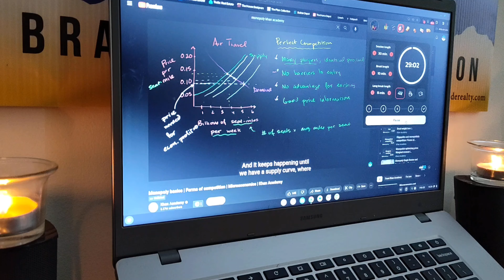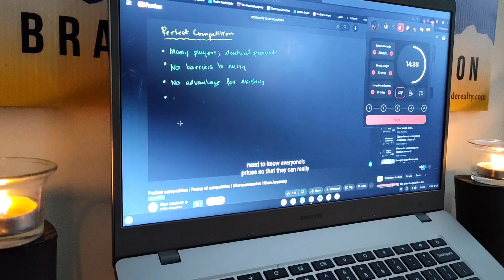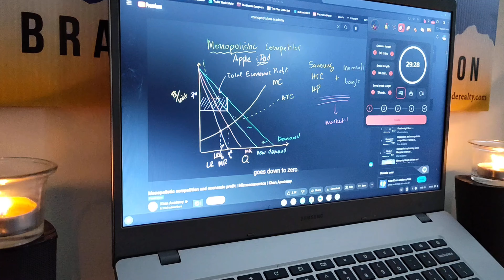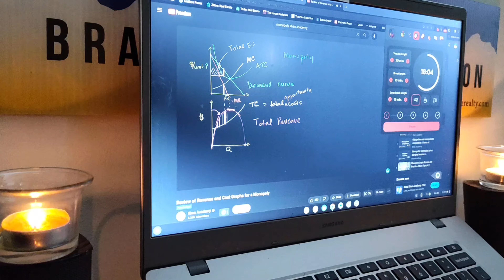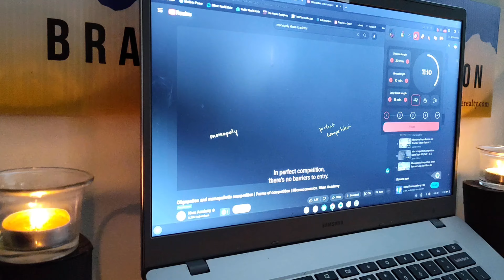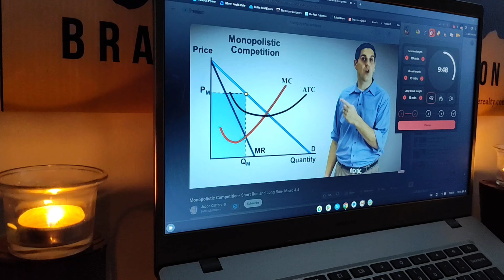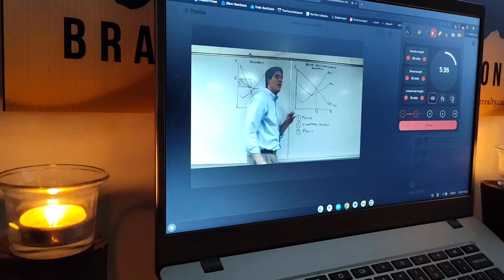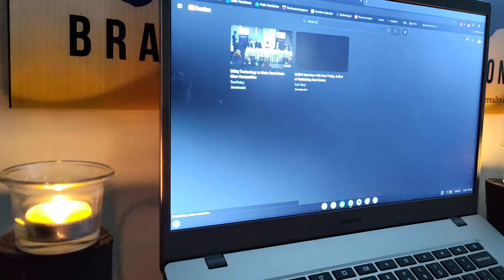Micro Economics: Eighth Level Of HELL!